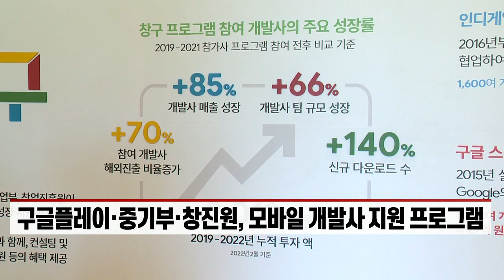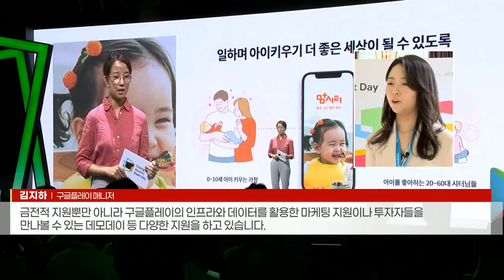스타트업 '찐성장' "'창구'와 함께라면 문제없죠" (20220707)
- 구글플레이·중기부·창진원, 모바일 개발사 지원 프로그램
- 김경훈 구글코리아 사장 등 참여... 성장 아이디어 공유